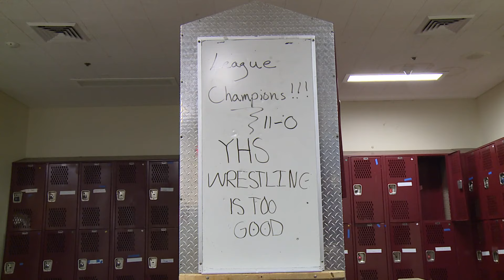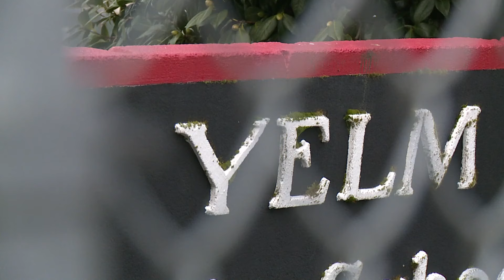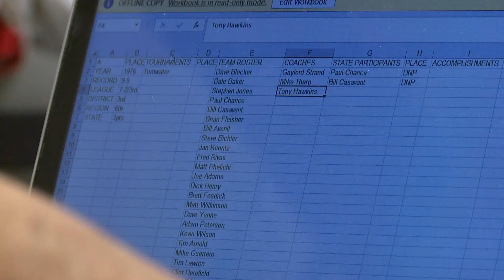Yelm wrestling coach set to retire after 50 years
Gaylord Strand built a powerhouse. Now he's going out on top and on his own terms.